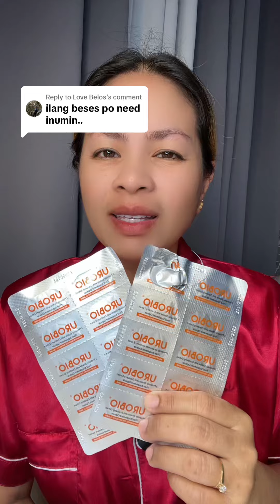DITO TALAGA NAWALA ANG AMOY AT KATI NG KIFFY KO plus sa PABALIK BALIK na UTI UROBIO PROBIOTICS